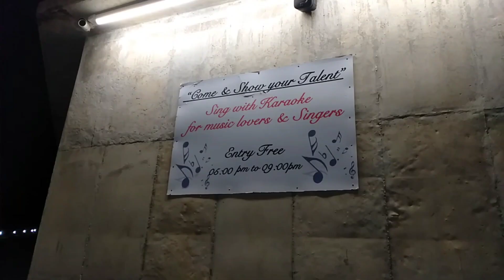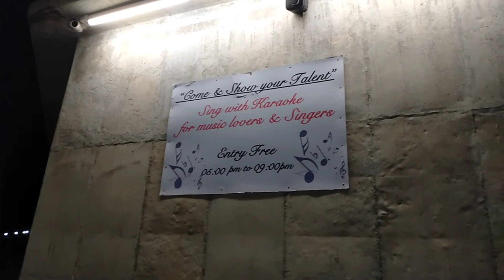Ye Kaha aa gye hum ?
Agar video pasand aai to like karo channel ko subscribe or apne friends, family k sath share karo aap sb k support or pyar ki zarurat hai dil khol k dikhado channel pr

Song1: Luke Bergs - Shiva
Song2: Jarico - Summer Time

Oppo17